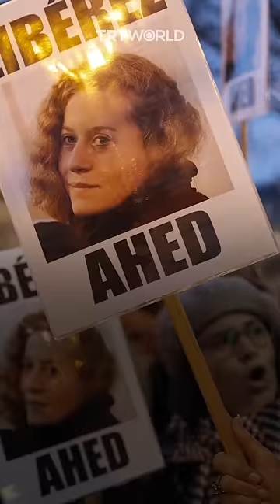Palestinian activist Ahed Tamimi released from Israeli prison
'We didn’t have clothes; we slept on the floor. The situation in jail is very difficult'

Palestinian resistance icon Ahed Tamimi has been released from Israeli prison in the sixth batch of hostages swapped as part of a deal between Israel and Hamas.